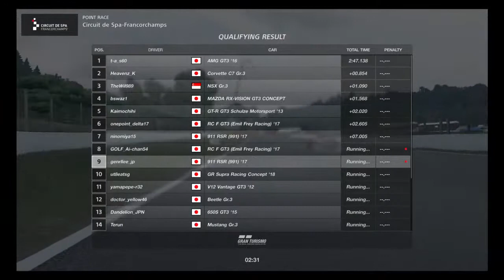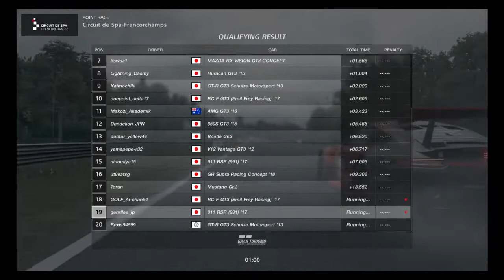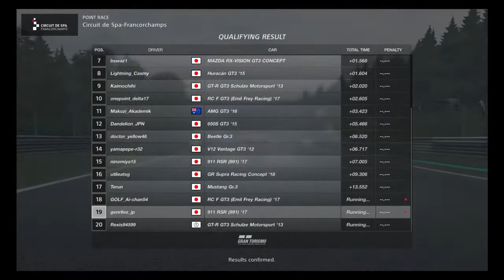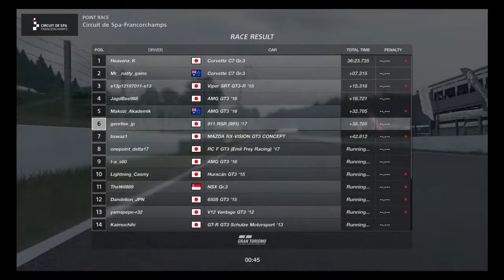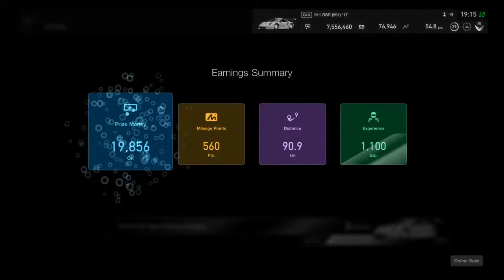GT Sports - 2021 S1 Manufacturer Rd3 Sardegna - Porsche - If only quail went my way.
I would have gotten top 6 grid start and finished maybe higher but wasted time with drivers like Makozi Akademik and bswaz1.

Bswaz1 if you worked with me, I would have gotten to 5rh spot and we both could have gotten past him but instead you shunted me out and let Makozi back in and he took me out. So I introduced you to DIY Karma.